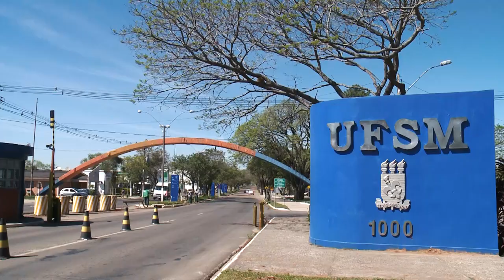Homenagem aos 163 anos de Santa Maria